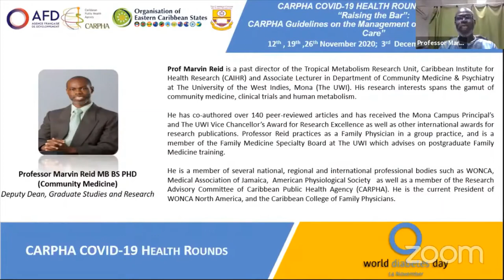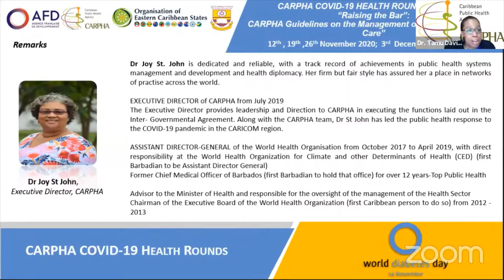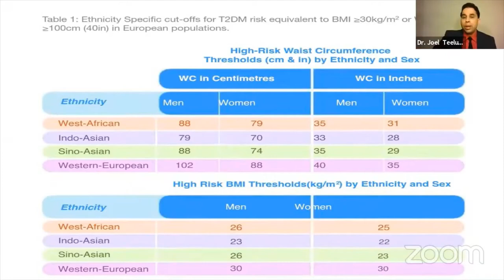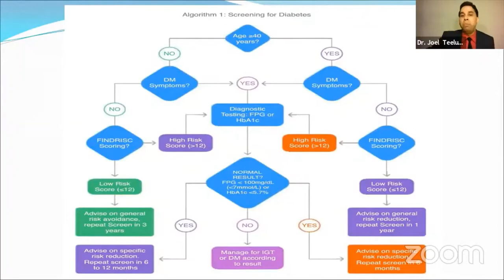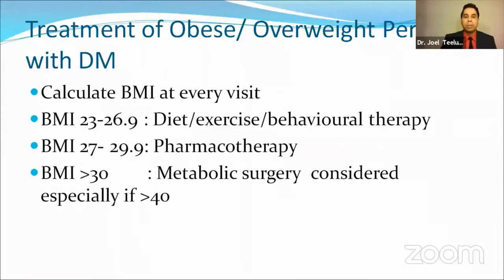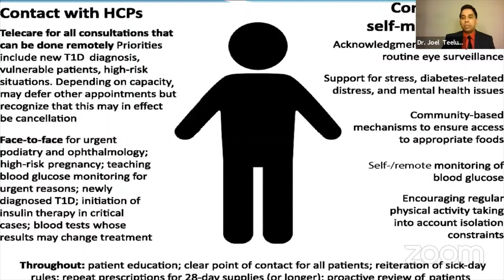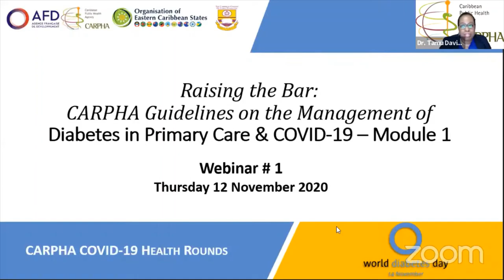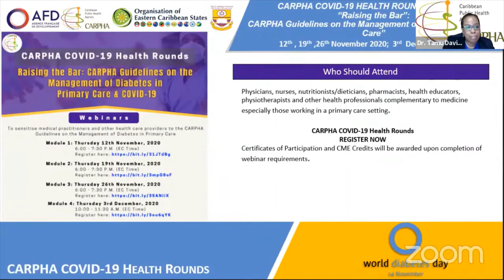Raising the Bar CARPHA Guidelines on the Management of Diabetes in Primary Care & COVID 19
CARPHA COVID-19 Health Rounds- (Module 1) Raising the Bar: CARPHA Guidelines on the Management of Diabetes in Primary Care & COVID-19

Presenter: Dr. Joel Teelucksingh

Targets primary care physicians, nurse-practitioners and any other health care provider who is directly involved in the medical management of diabetes. This module aims to give updated algorithms on care, incorporating the most recent recommendations in the care of diabetes